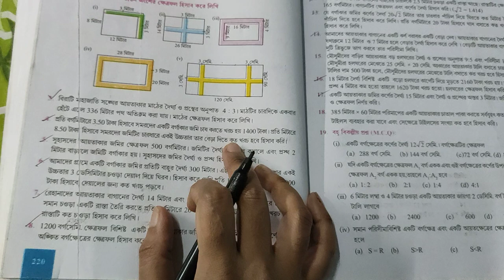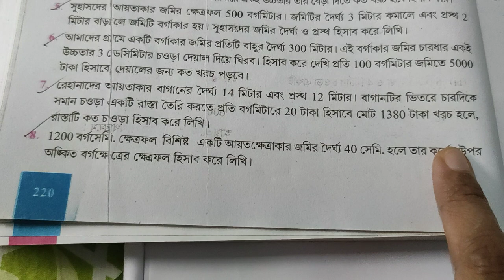নবমশ্রেণী: ত্রিভুজ ও চতুর্ভুজের পরিসীমা ও ক্ষেত্রফল/ কষে দেখি-15.1/ Part-1